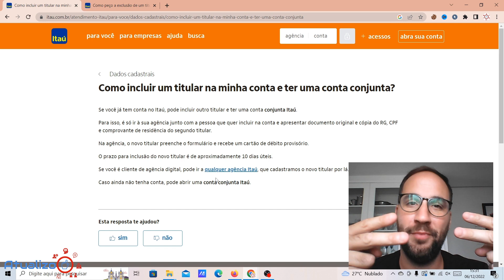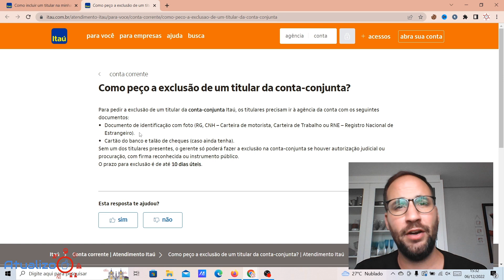O que precisa para ABRIR uma CONTA CONJUNTA no ITAÚ?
💳ABRIR CONTA ITAÚ ONLINE💳 - O que precisa para ABRIR uma CONTA CONJUNTA no ITAÚ?
Pensando em abrir uma conta conjunta no Itaú? Então chegou à estação de correios certa.
A operação não pode ser realizada diretamente a partir da app Abreconta, pelo que terá de se deslocar a uma agência acompanhado do outro responsável.
Neste VÍDEO você vai aprender como funciona a conta conjunta Itaú, quais as diferenças em relação a uma conta normal e como abrir sua conta passo a passo. Interessado? Continue lendo.

Direto ao Ponto:
00:00 - Início
00:40 - O que precisa para ABRIR uma CONTA CONJUNTA no ITAÚ?
01:43 - Quais documentos necessários para abrir uma conta conjunta?
03:20 - Como retirar o segundo titular da conta Itaú?
04:20 - Encerramento

💻NOSSO SITE: /